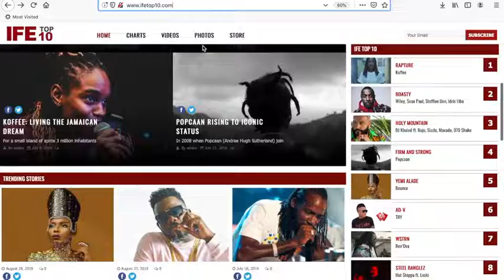Chellavich Shoutout for IFETOP10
Camera bag
Camera lighting

Location: Vigilanti Studio, Kingston, Jamaica